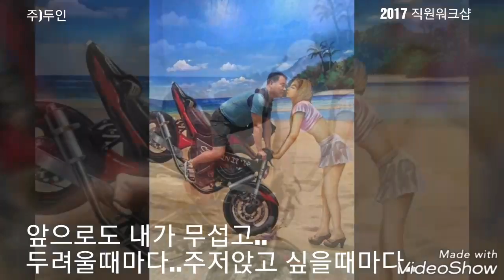주)두인-2017 직원워크샵